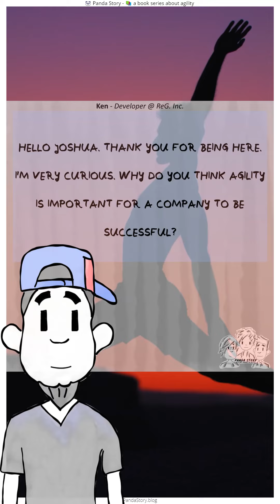agility is for everyone ~ 🐼 Panda Story - 📚 a book series about agility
agility is for everyone
agility is not just for teams, nor is it just for management. to become agile, everyone should be involved at every level, as a whole company. everyone who wants to be involved. it is not about management deciding who, what and how should be involved.

Special Guest today: Joshua Kerievsky

Take also a look @ pandastory.blog